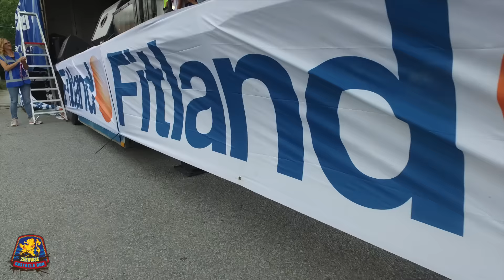KidsRun2016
De video van de KidsRun als jeugd onderdeel van de Zeeuwse Obstakel Run op 3 september bij Fitland XL in Goes. JudoGoes had ook dit jaar weer verschillende kinderen die deelnamen aan de Run.